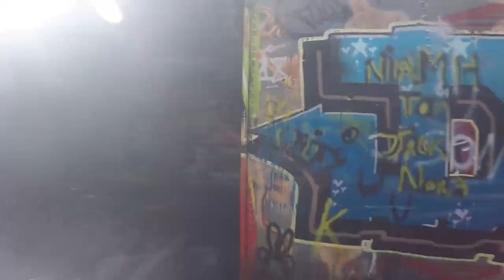Solo Road Trip - Banff, Jasper, and Tofino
Starting in Vancouver, BC. I head to Banff, Alberta, up the Icefields Parkway to Jasper, then west to Vancouver Island.